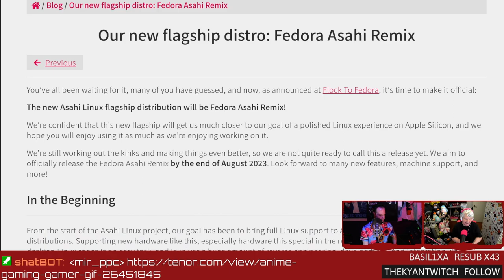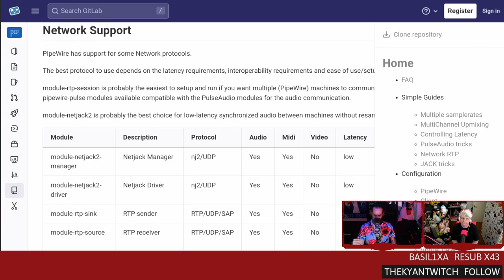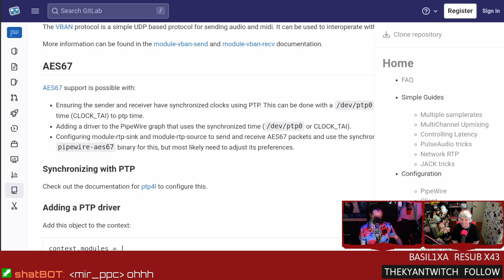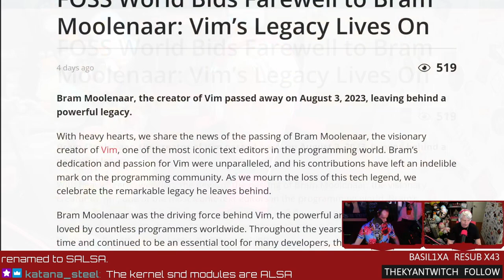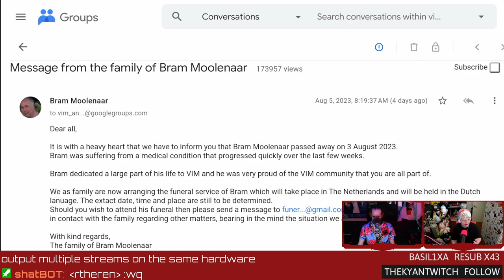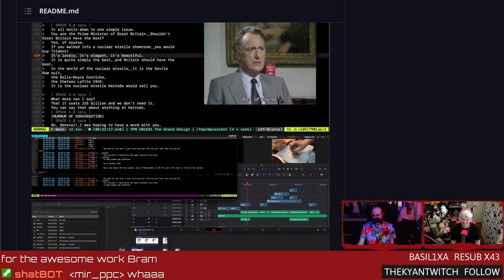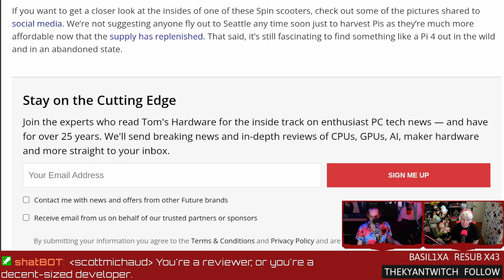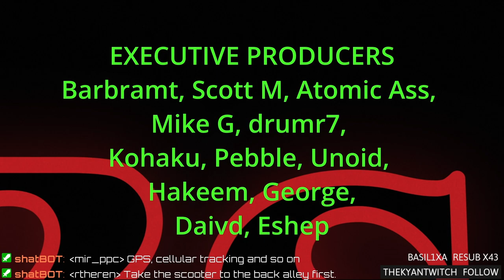Fedora Powered Apples and Networking PipeWire - LWDW 387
Fedora Asahi Remix is open for testing! Audio over IP with PipeWire, remembering VIM creator Bram Moolenaar, and free Raspberry Pi's for Seattle residents. Consider supporting our content directly
SHOW BUSINESS
TIMESTAMP BUSINESS
00:00 Intro
00:38 Bikers & bandwidth
03:33 Video projects in the works
06:12 Linux overtakes MAC on Steam
08:01 Fedora Asahi Remix
11:58 Audio over IP with PipeWire
20:41 Remembering Bram Moolenaar
26:11 Free Pi's in Seattle